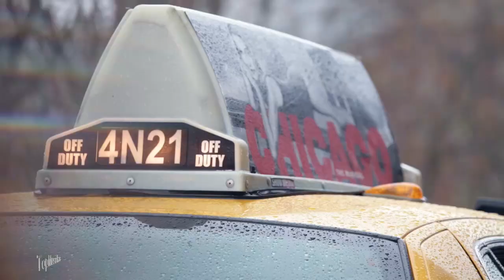Премьера! Бомба! ГРЕШНАЯ ЛЮБОВЬ - AKRITIS New 2021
AKRITIS -  Грешная любовь (Заморочь и закружи)
Слова - Michail Lemonidis (AKRITIS )

Правообладатель - компания "United Music Group"